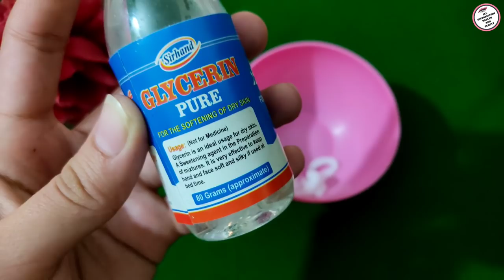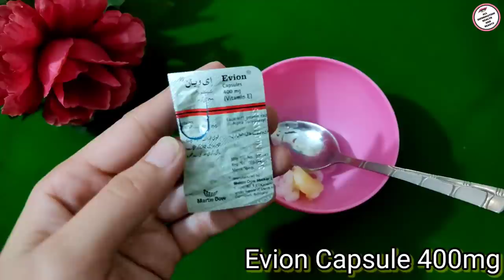Clobevate Hand Whitening Cream | Hand And Feet Whitening Formula Cream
In this video I have shown you how to make formula cream from Clobevate cream to whiten hands and feet. That you can whiten your hands and feet at home without side effects.The video explains how to make this cream and how to use it.
So watch the video to the end, thanks...

All Information health and beauty And Click On Bell Icon